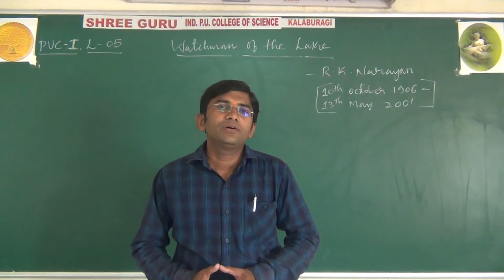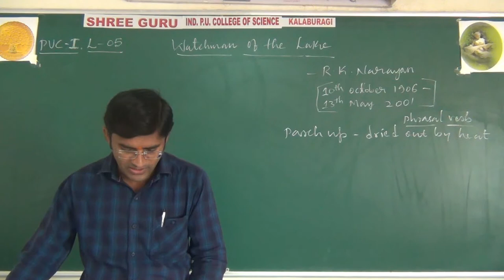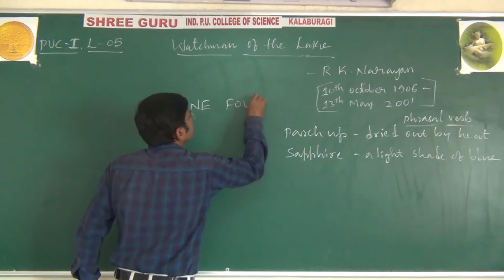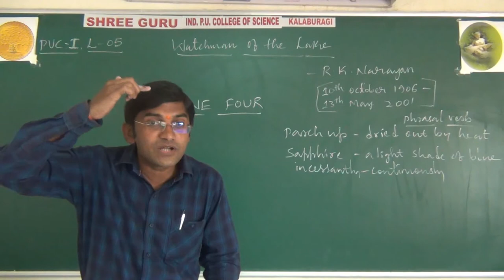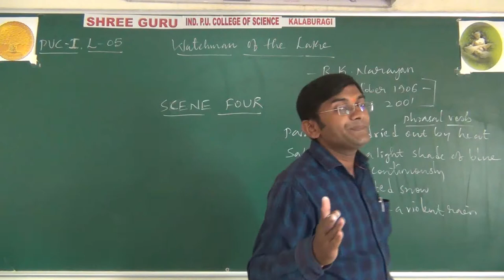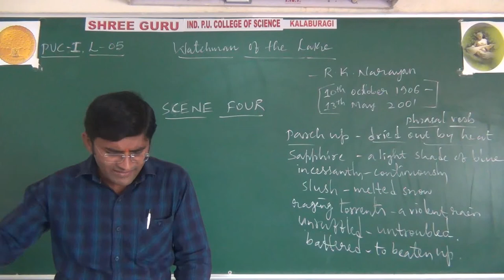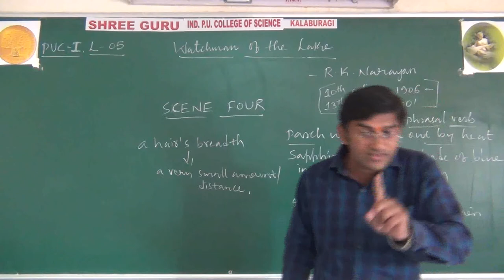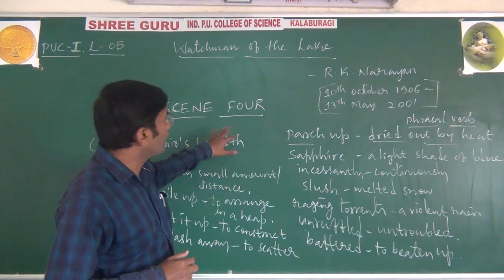PUC 1 , ENGLISH , Lecture 12, TOPIC | Watchman of the Lake (5) | By PRABHAKAR SIR